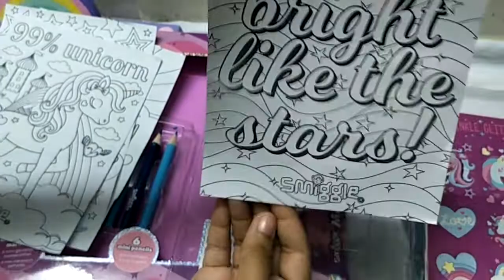smiggle pencil colour pencil